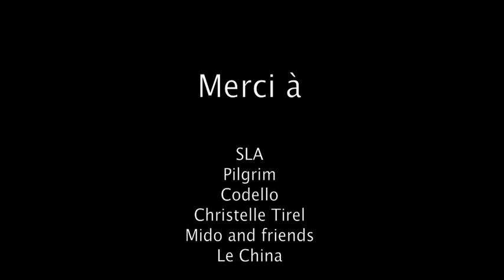GLOSSYBOX et Videdressing.com - Christmas Party 2011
pour retrouver chaque mois ce qu'il se fait de mieux en matière de beauté directement chez vous en format miniature.

Happy Birthday Glossybox ! Les fêtes de fin d'année furent l'occasion rêvée pour toute l'équipe de Glossybox.fr de fêter dignement ses 6 premiers mois d'existence en France et pour Videdressing.com ses 2 ans !

A propos de GLOSSYBOX:
GlossyBox vous fait découvrir chaque mois une sélection du meilleur de la beauté, directement chez vous, en format miniature (ni trop grand si le produit ne vous plaît pas, ni minuscule). Fragrances, maquillages, soins du visage, soins du corps, beauté des cheveux... vous recevrez toujours tout le nécessaire pour trouver LE produit qui vous convient le mieux.
Glossybox vous permet tout simplement de dénicher le nouveau produit de beauté phare qui accompagnera tous vos rituels beauté quotidiens. Laissez-nous vous guider à travers ces découvertes grâce à nos conseils de pro !